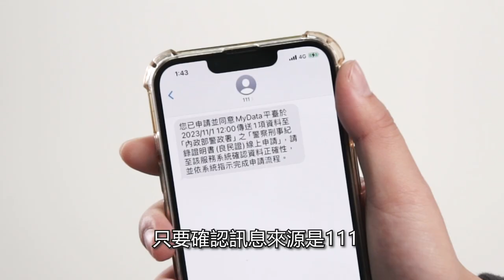111政府專屬短碼簡訊宣導短片——T大使篇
為了讓政府簡訊可以一眼就辨識，數位部推出 政府專屬短碼簡訊，只要認明是來自「111」的簡訊，就知道一定是來自政府機關的訊息。讓我們來聽T大使怎麼說！